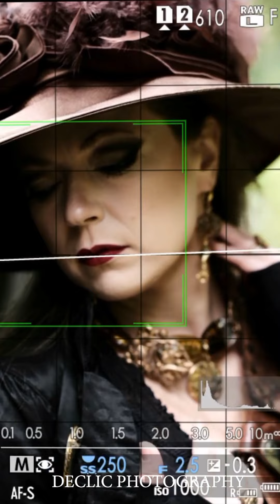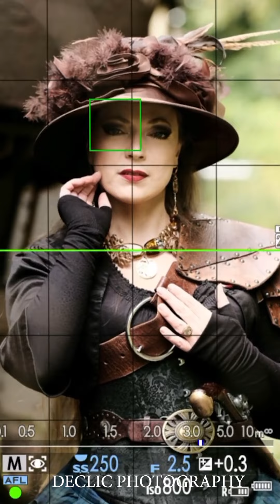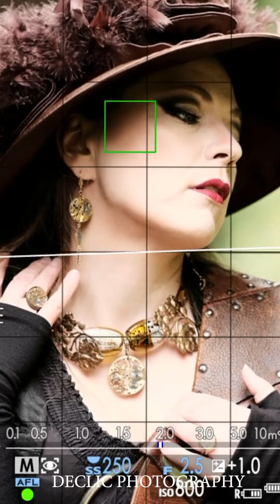Collier d'Automne.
Un collier aux couleurs d'Automne fait main.
Rien de mieux qu'un collier alliant un pendentif mécanique et la douceur des pierres dans des tons orangés flamboyants.
Collier d'Automne est unique, car chaque réalisation est une pièce assemblée par l'artisan de l'atelier de l'Ecrin du temps situé près de Nancy.
J'ai essayé, avec l'aide de Anne Delauney,
de mettre en avant ce bijou artisanal fabriqué à la main par Vano.
C'était un réel plaisir de réaliser ce défi photographique.
J’ai enregistré la vidéo du shooting photo afin de vous donner envie d'acquérir les créations de cet artisan.
Mes sentiments quand je regarde les créations de Vano sont :
- la justesse dans ses créations
- une harmonie dans ses choix d'assemblage des engrenages d'horlogerie et pierres précieuses.
- un savoir-faire pour la mise en valeur des mécanismes des pièces d'horlogeries.

Si comme mon amie Anne Delauney vous désirez participer, inscrivez-vous à ma newsletter! Et prenez contact en DM sur instagram @declic.photography
J'ai d'autres projets vidéo comme celui-ci en cours de préparation.
Cette vidéo est un premier essai, je vais essayer d'améliorer les suivantes.
Vous êtes artisan? Vous êtes situé en Belgique, prenez contact avec moi pour organiser votre shooting photo.
J'adore mettre en valeur les créations des artisans. Je suis situé dans la Province de Namur en Belgique.

Vidéo réalisé sans prétention aucune, je ne suis pas vidéaste.
Les photos de ce shooting photo seront publiées dans mon album Portraits Steampunk.

En collaboration avec Anne @annepresence
Chapeau : Esprit de Mélusine
Jewels L’Écrin du Temps by Vano @ecrindutemps